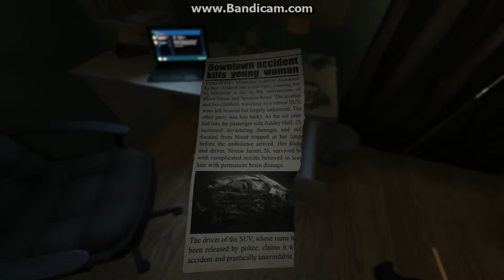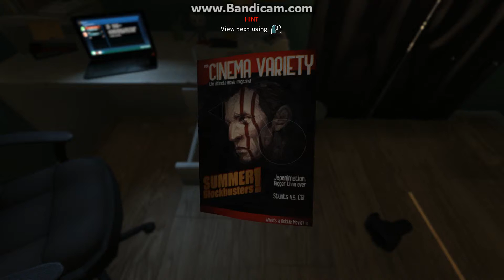SOMA Part 1 | Eh?